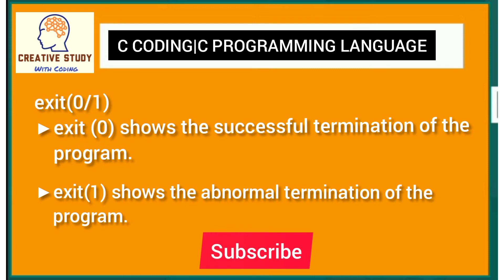exit()in C|by:Divya Goel